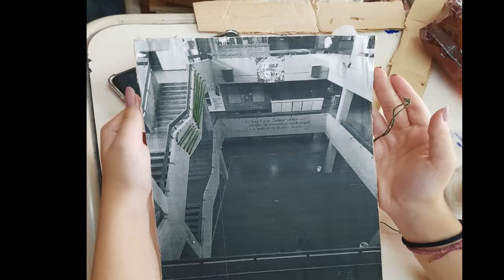PRODUCCIONES ARTÍSTICAS / EESn 31 - Arte / Bordado 5ta 4ta. Prof. C Amaya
PRODUCCIONES ARTÍSTICAS
EESn 31 /  5to 4ta
Arte  / Bordado
Prof. C Amaya .